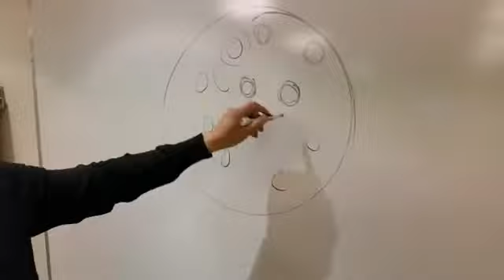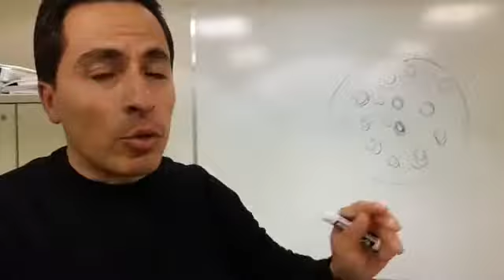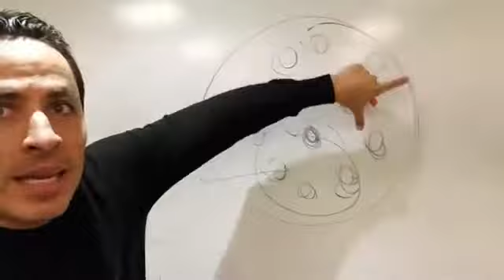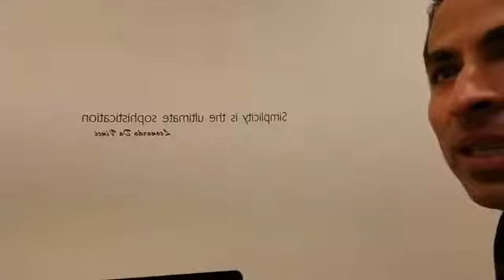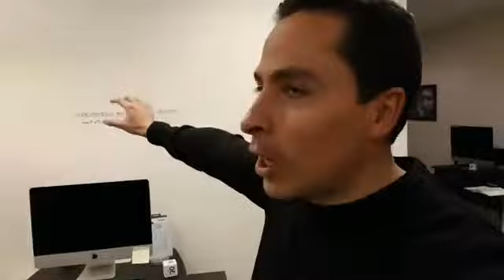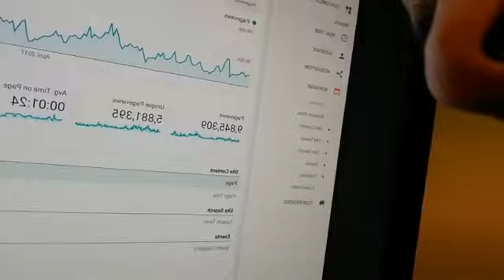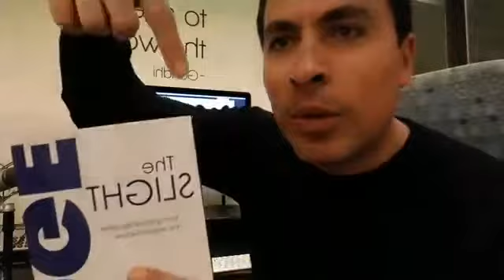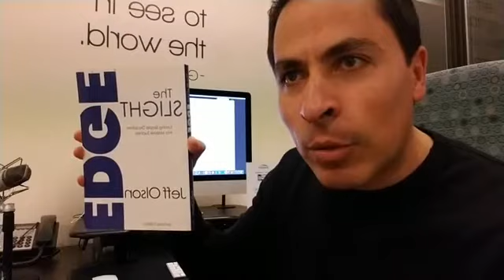El Cubo Del Tiempo - La Hora De Oro Con Alex Berezowsky - Tribu Digital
¡La Hora De Oro! Aprende cómo utilizar el “Cubo Del Tiempo” con Alex Berezowsky para crecer tu negocio más rápidamente… y otros consejos para Coaches y Emprendedores Digitales… Que solo se pueden encontrar en Tribu Digital.